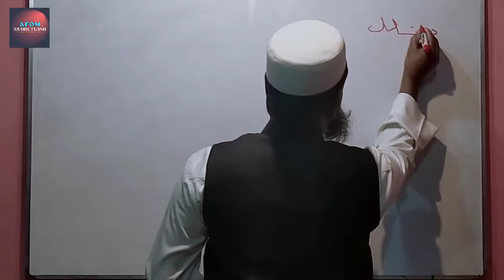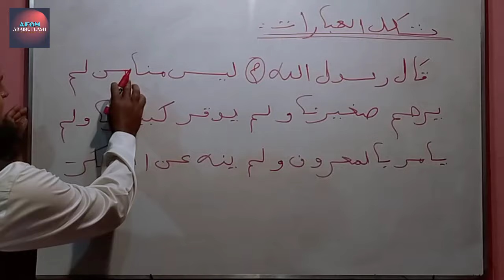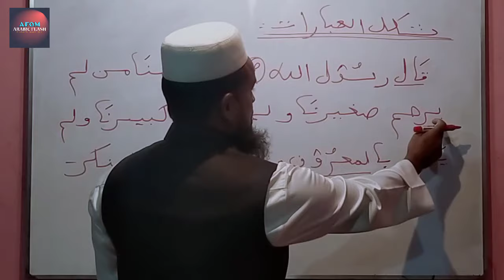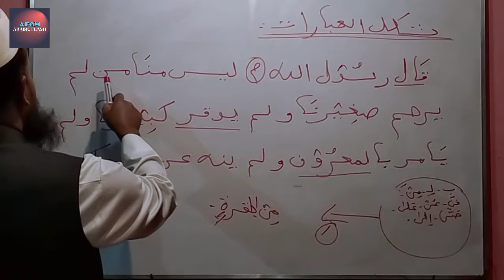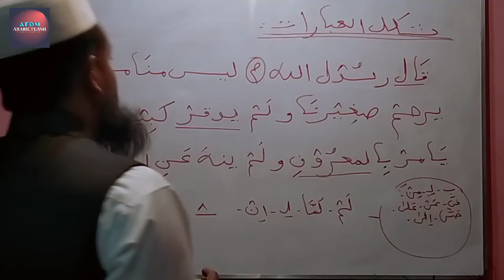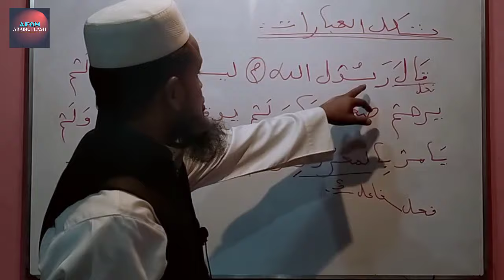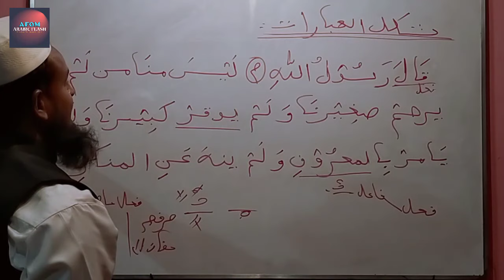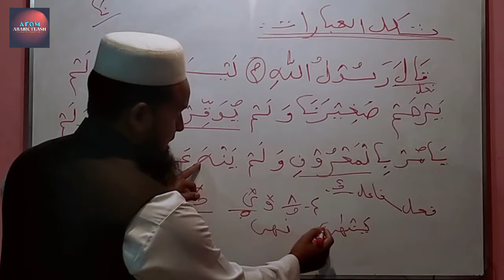হরকত বিহীন ইবারত পড়ুন┇হরকর বিহীন ইবারত কিভাবে পড়তে হয়┇আরবি বাক্যে ইবারত প্রদানের পদ্ধতি┇ক্লাসঃ ০১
সম্ভব হলে ৯৯৯ টাকার বেশি যে কোন পরিমাণ টাকা পাঠিয়ে কোর্সে ভর্তি হউন আজই। এই সুযোগ আর পাবেন না। এই কোর্সের টাকায় আমরা স্মার্টবোর্ড কিনব ইনশাআল্লাহ। বিকাশ/নগদ (পার্সনাল) 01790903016 বিকাশ মার্চেন্ট (পেমেন্ট করতে হবে) 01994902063
আর কেউ যদি স্মার্টবোর্ড কিনায় হ্যাল্প করতে চান যোগাযোগ করুন- 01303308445

আরবী ব্যাকরণ শিক্ষা┇ইলমে নাহু┇ইলমে ছরফ┇ইলমে তাজভীদ┇হরকত বিহীন ইবারত পড়ার সহজ টেকনিক┇হরকত বিহীন কোরআন কিভাবে পড়া যায়┇আরবি বাক্যে ইবারত প্রদানের পদ্ধতি ┇হরকর বিহীন ইবারত কিভাবে পড়তে হয়┇হরকত বিহীন ইবারত পড়ুন┇হাবিবুল্লাহ ইয়ামানি┇Online Madrasah┇Arabic Flash┇Arbi basic class┇আরবি ব্যাকরণ┇How to read the Quran without harkot

বিষয়: আরবি বেসিক ক্লাস
 - হাবিবুল্লাহ ইয়ামানি।